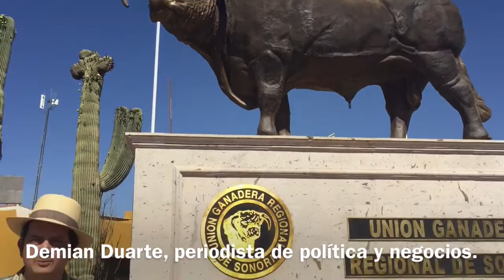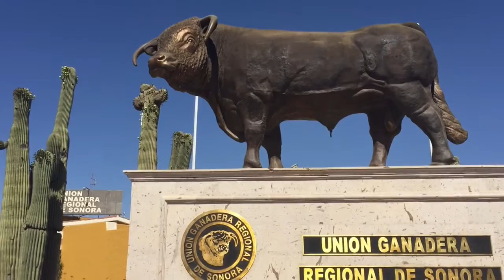Tiene UGRS Nuevo Consejo Directivo.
Preside Héctor Platt Martínez